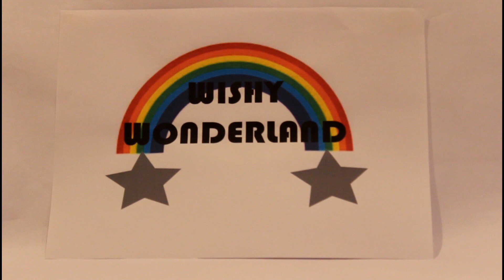Old MacDonald sings Paw Patrol Jumping on a bed!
Join Old MacDonald for more Jumping on a bed fun with the pups from Paw Patrol! Based on the classic nursery rhyme 3 little monkeys, this helps little ones learn to count from 1-10 by appealing to their visual and auditory learning styles.

Please visit our channel for more fantastic videos like this one, we upload new videos every Monday, Wednesday and Friday so don't forget to subscribe so that you don't miss the next exciting one!